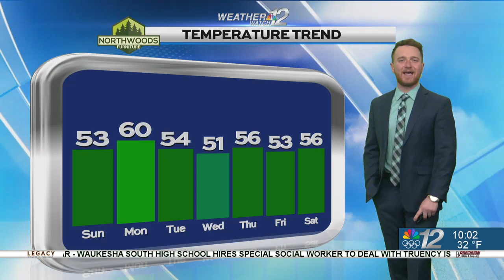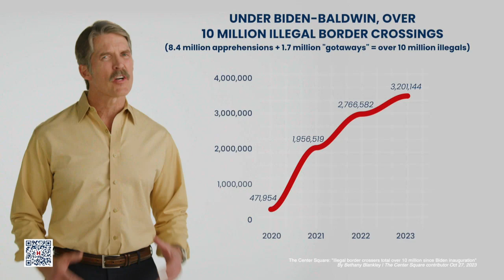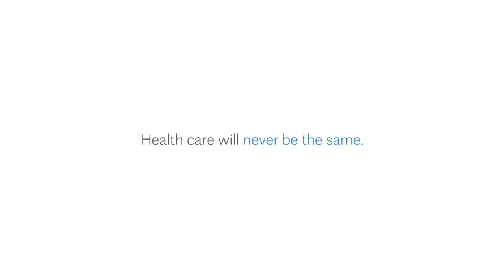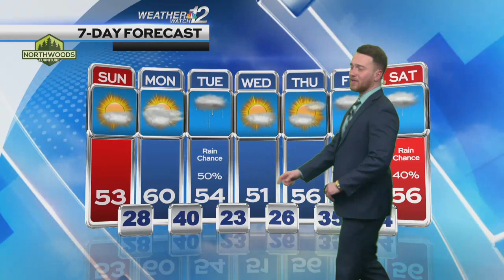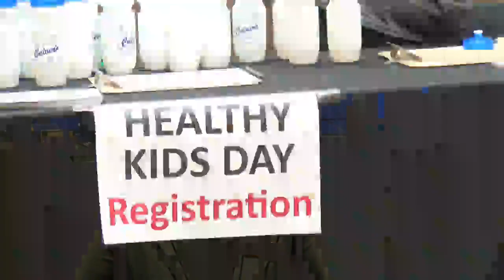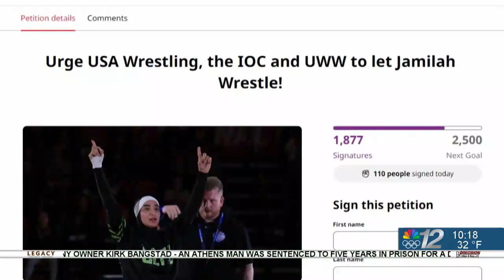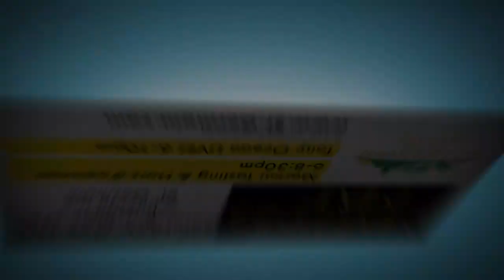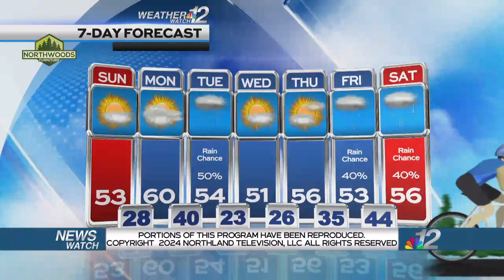Saturday 10pm News